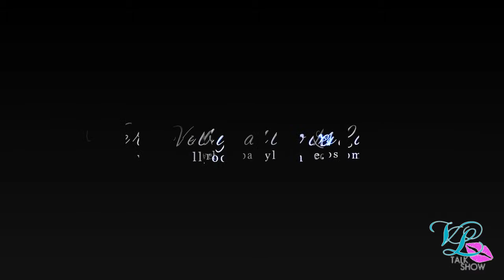Verbally Loose Philly Fashion Week Roundup